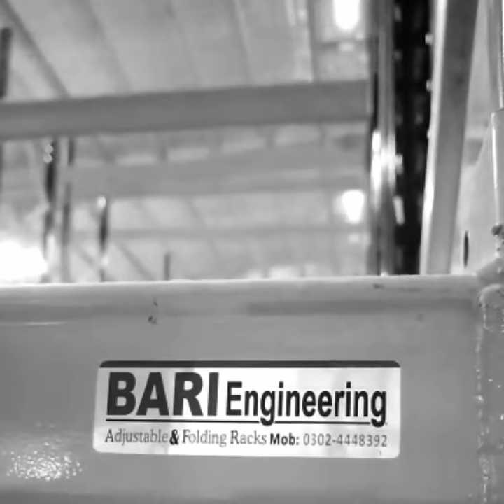Pallet Racks In Pakistan | Bari Steel Rack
BARI ENGINEERING | BARI STEEL RACKS | RACKS MANUFACTURER | 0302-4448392

We truly value all of our customer that comes to us for help.
Customer Satisfaction is extremely important to us, so we'd love to hear your feedback, if you have a few minutes, we'd really appreciate a quick Google Review

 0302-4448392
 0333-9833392